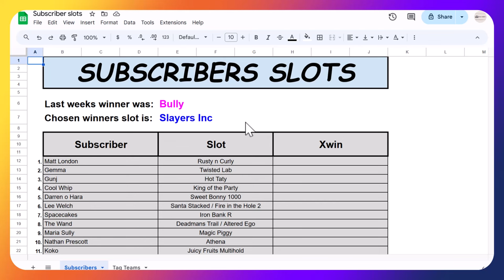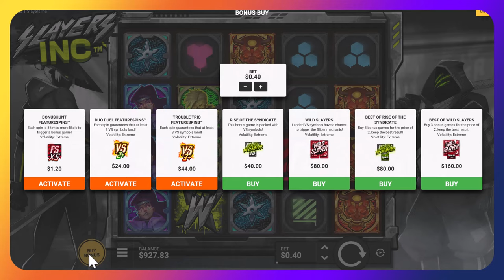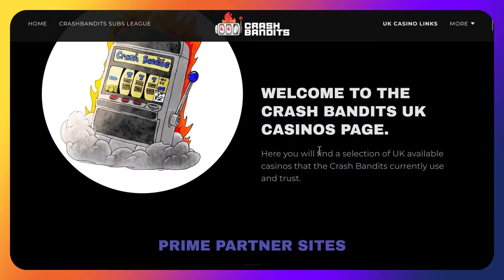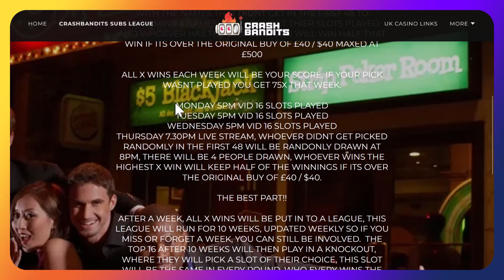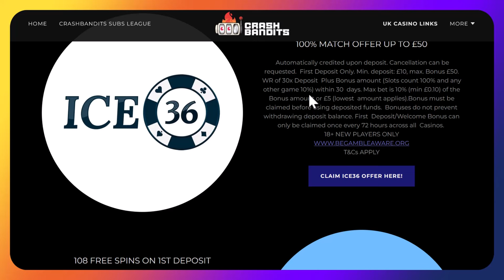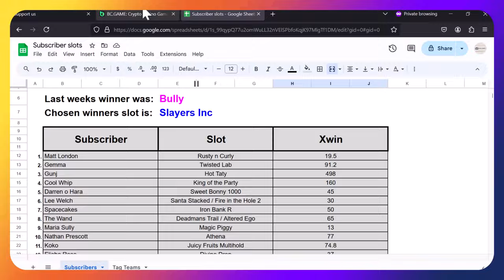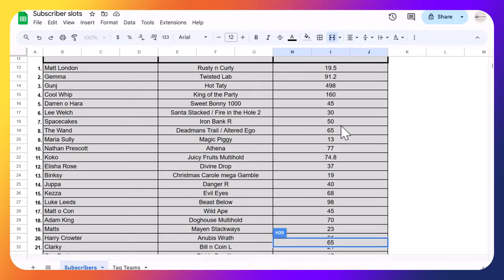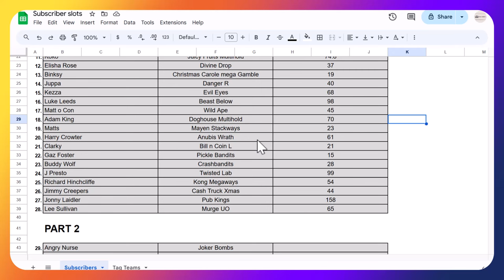Subscribers Slots part 1, HUGE win incoming.......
Its the last week in the subs series, which subscriber can get the win on this last week?